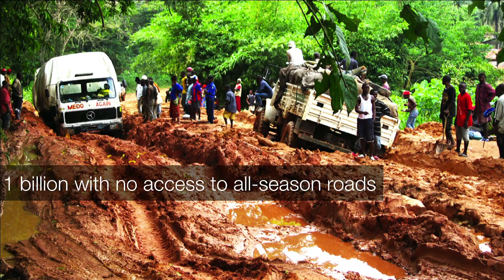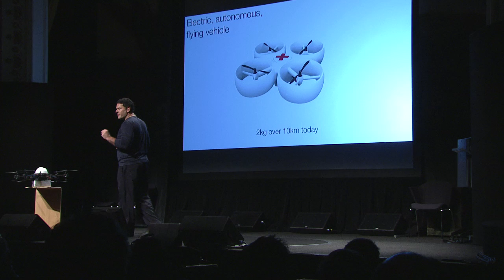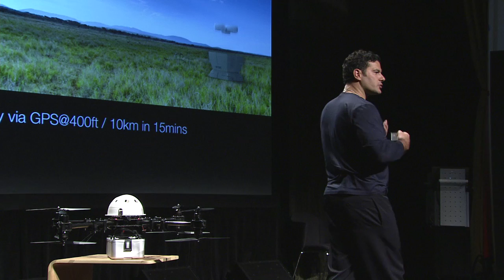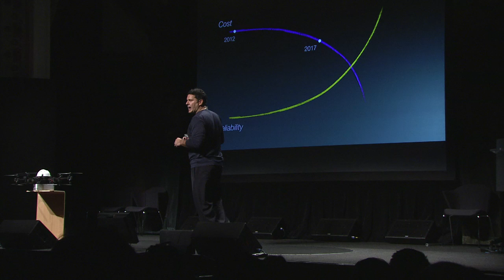Andreas Raptopoulos: Drones for good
Andreas Raptopoulos is the founder and CEO of Matternet, building a network of unmanned aerial vehicles to transport medicine and goods in places with poor road infrastructure. "It is estimated that it is going to take sub-Saharan Africa 50 years to catch up on road infrastructure. So we saw this and we thought, 'Can we leapfrog?'"